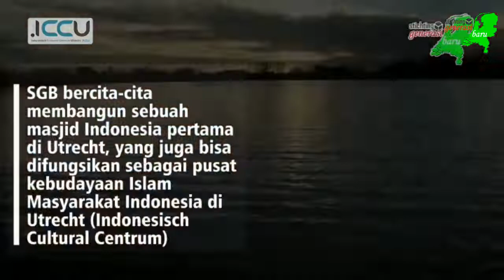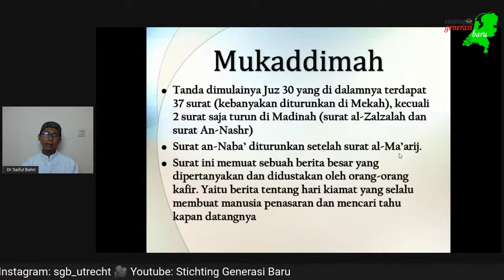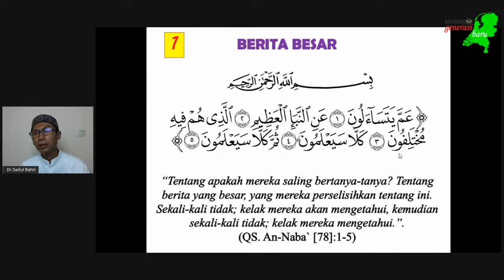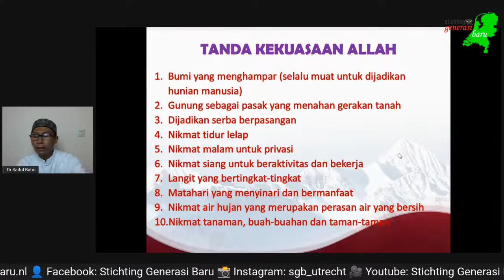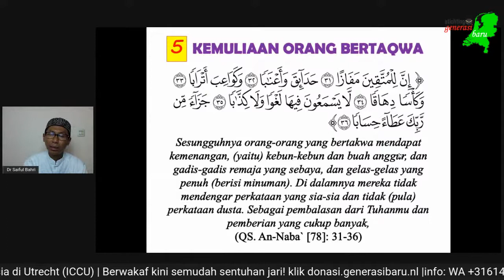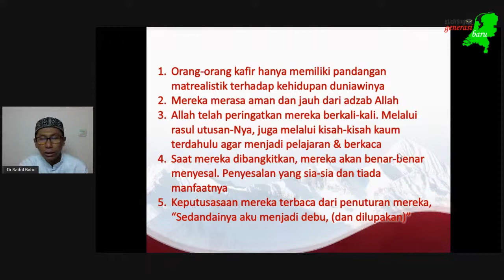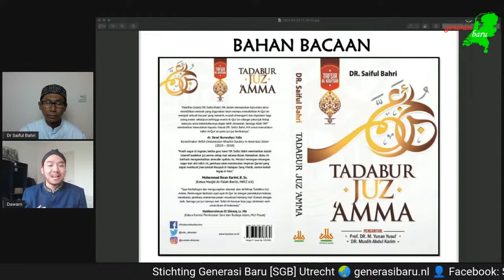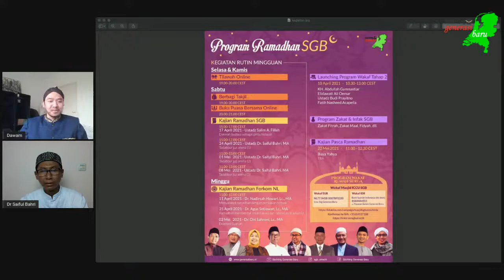Tadabbur Surah An-Naba (Berita Besar) | Ustadz Dr. Saiful Bahri, MA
SGB Utrecht kembali menyelenggarakan Seri Kajian Ramadhan bersama Ust. Dr. Saiful Bahri, MA. bertemakan Tadabbur Juz Amma. Semoga bapak/ibu/saudara/i bisa hadir mengikuti kajian ini.

Tadabbur Juz Amma #1: Surah An-Naba (Berita Besar)

Moderator: Kang Dawam Multazam

IDR: BSI/ BNI Syariah (BSI-BNIS) 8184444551 a/n Yayasan Salam Generasi Baru_

Wassalam,
Stichting Generasi Baru [SGB] Utrecht